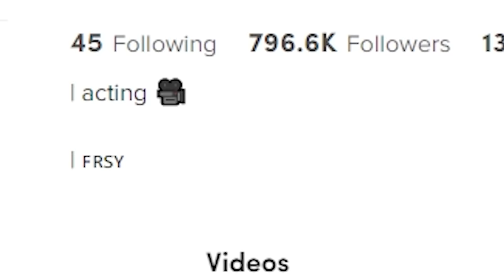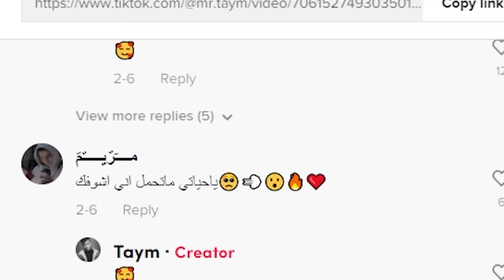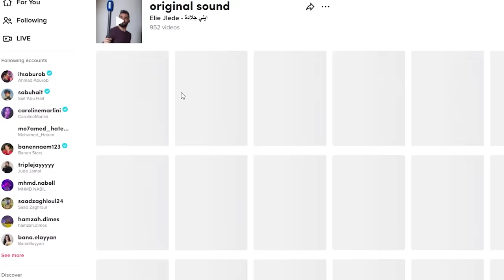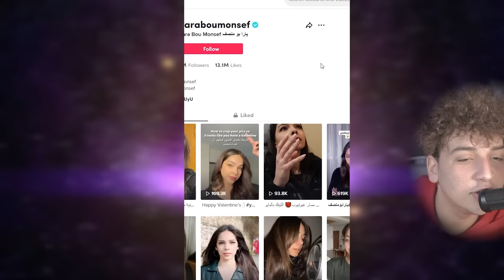ممثلين التيكتوك… مواهب تستحق الدفن!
التمثيل على التيكتوك
انستا:
عمر ابوالرب سعد زغلول يارا بومنصف
Omar Aburob saad zaghloul yara bomonsef